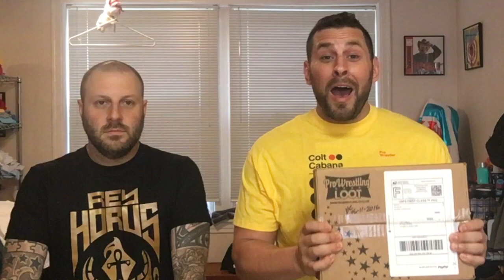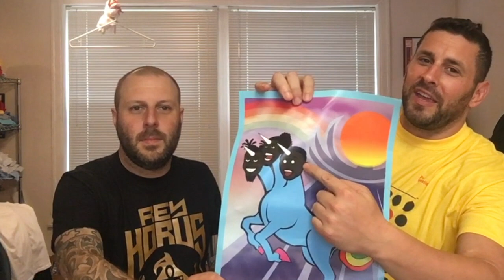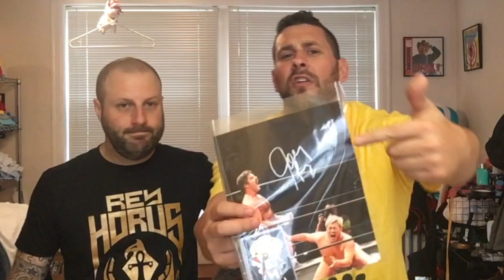UNBOXING - "We've Got Mail" - PRO WRESTLING LOOT (MAY 2016)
Unboxing Videos are ALL THE RAGE.
We think they're ridiculous!
So we parody them. by kinda doing them!

Today we're going to unbox LUCHA LOOT Sub Box.  Inside there's a lot of great stuff including stuff with Lucha Underground, Rey Horus, Lince Dorado, Mil Muerta, Villanos and more